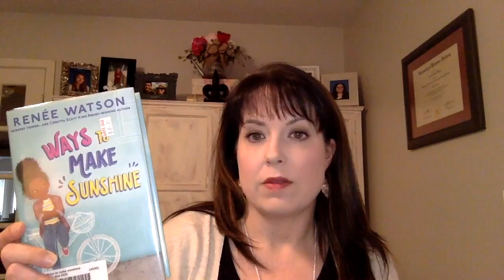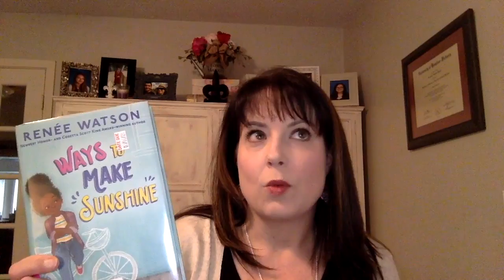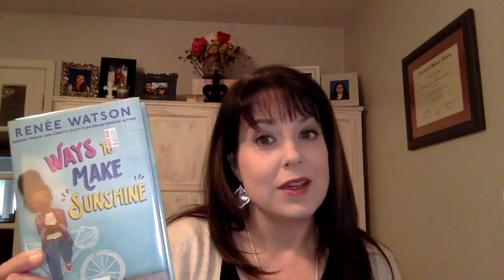Ways to Make Sunshine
Book review of Ways to Make Sunshine by Renee Watson